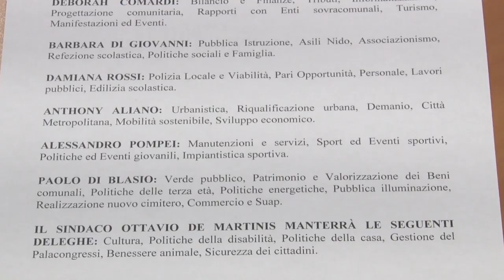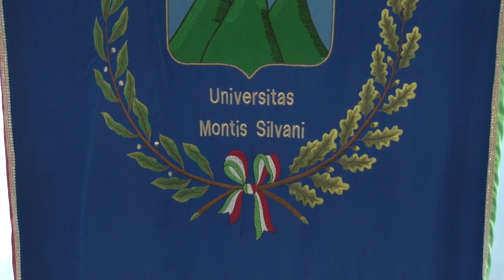Montesilvano, varata la giunta De Martinis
Il sindaco di Montesilvano, Ottavio De Martinis, ha assegnato le deleghe agli assessori che con lui guideranno la città per i prossimi cinque anni. Tre le donne nell'esecutivo. Non mancano le esclusioni eccellenti